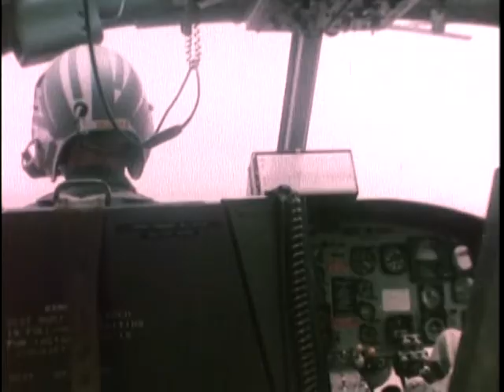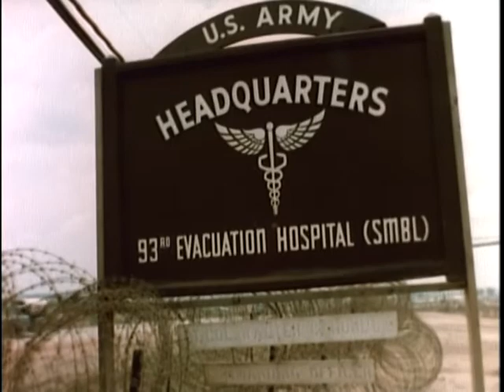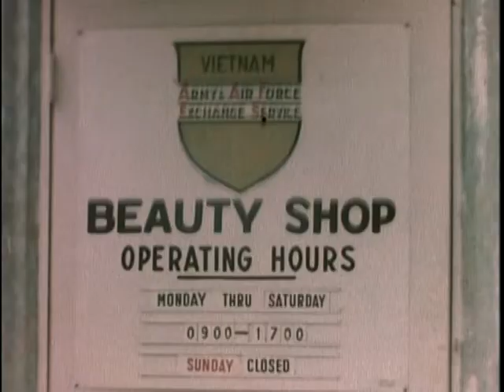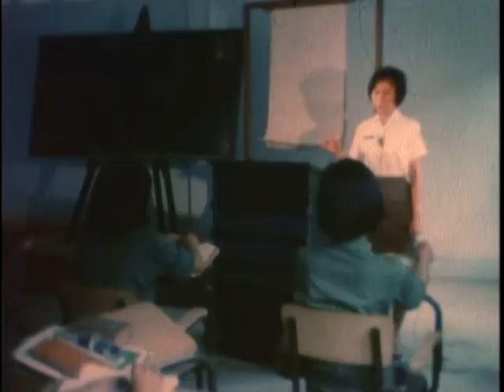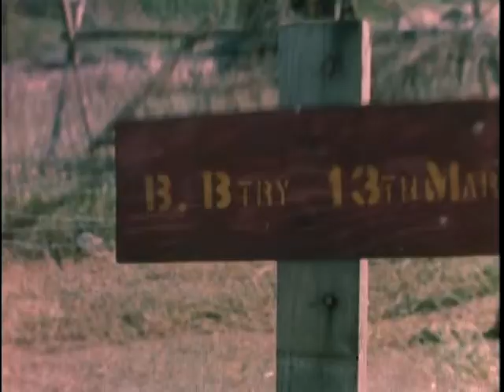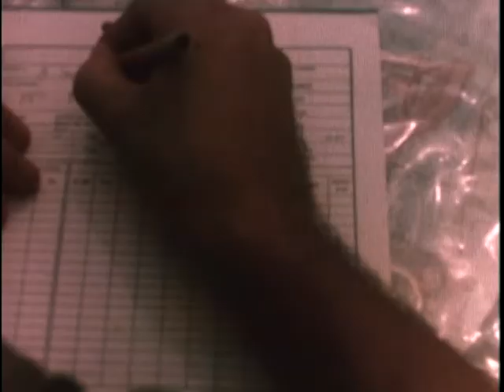Big Picture: Your Army Reports: Number 8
Big Picture: Your Army Reports: Number 8 - National Archives and Records Administration   - ARC Identifier 2569879 / Local Identifier 111-TV-700 - Department of Defense. Department of the Army. Office of the Deputy Chief of Staff for Operations. U.S. Army Audiovisual Center. (ca. 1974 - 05/15/1984).  This THE BIG PICTURE film covers several feature stories: The U.S. Army First Air Cavalry in combat, Vietnamese Rangers supported by the U.S. Army's 13th Aviation Battalion, and aviation support activities. Also included in the film are stories on the Vietnamese Women's Army Corps (WAC) training, and the artillery fire mission of the 173rd Airborne Brigade.  DVD copied by IASL Master Scanner Timothy Vollmer.